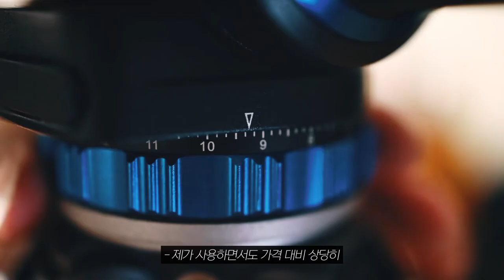비디오 헤드를 사용하는 이유? / 벤로 S6 PRO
* 이 영상은 ‘벤로코리아’의 제작비 지원을 받아 제작되었습니다

타임라인

00:00      서론

01:05       비디오 헤드를 사용하는 이유

01:46       비디오 헤드 소개 - 벤로 S6 PRO

05:43        비디오 헤드의 단점

07:25        마무으리

gear

                    Fujifilm x-t200
                    Iphone 11

                  SIRUI 3T-35
                  benro S6 PRO

*본 영상과 썸네일에는 넥슨 Lv.1 고딕 Light, 에스코어드림체가 사용되었습니다.